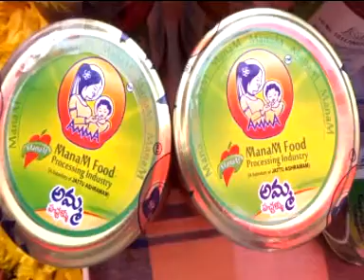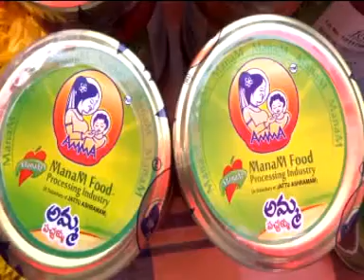asnnews channel 8-4-18-news